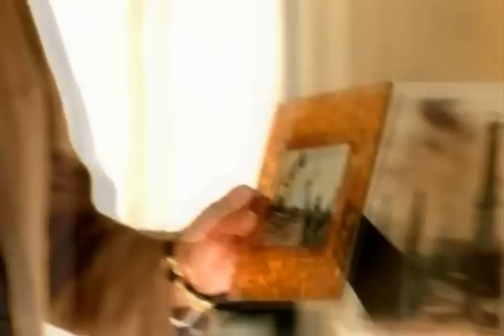Harreh SchrrSch Opium Tuntenfucknichtenhicks fiel in Götterscheiße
Round 3 vs. zatzen/videocuts2010